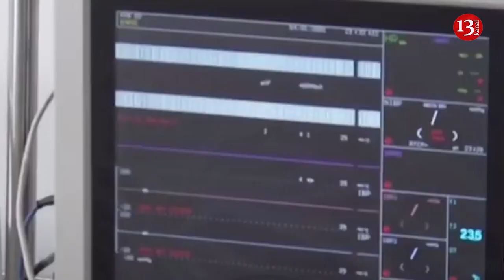Deputatdan Nazirə:"6 nəfərlik ailə 250 azn maaşla necə dolansın?"; "Cərimələrlə əhalini soyurlar"